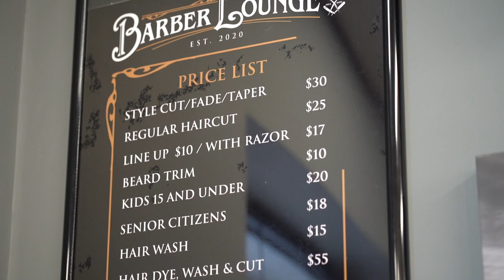Barbershop Lounge Promo Video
The Barbershop Lounge! Great Place, Great Service, Great Barbers!